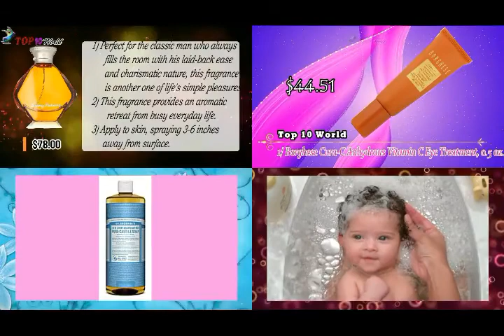Song for sleeping baby । Music 11 | কপিরাইট ফ্রি মিউজিক ইউটিউব ভিডিওর জন্য । বাছায় করা ফ্রি মিউজিক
We are a group of research-minded people who cকপিরাইট ফ্রি মিউজিকommit to bring best and interesting things for our visitors.
 We love to do researches on various topics and create the lists of top 10 best reviews.
 We keep our eyes on best selling products, trending topics on entertainment, health and beauty and make carefully analysis in order to write reviews.

Song for sleeping baby । Music 11  ইউটিউব ভিডিওর জন্য । বাছায় করা ফ্রি মিউজিক ১১

52.
Song for sleeping baby । Music -11  কপিরাইট ফ্রি মিউজিক ইউটিউব ভিডিওর জন্য । বাছায় করা ফ্রি মিউজিক ১১

51.

Source:
This is the creative commons video. This video is copyright allow.